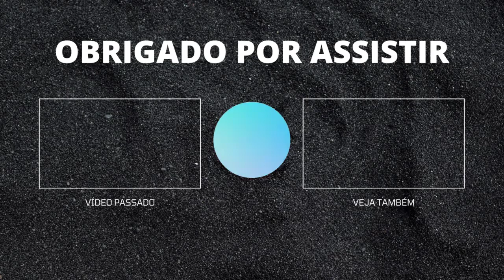Jogadores Bons para Contratar no SSC 2021 (Parte 2)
Fala Gente! Mais um vídeo e agora com a parte dois de: "Jogadores bons para contratar no Super Soccer Champs 2021". Os jogadores estão organizados no potencial e fama que possuem.

*Obs: Acabei errando em uma coisa que disse... Falei que o Camavinga joga na Angola, mas na verdade ele joga pela França!*

* Lucas Cavallini (Vancouver Whitecaps) - Atacante
* Lozano (Cádiz - Espanha) - Atacante
* Mitchel Bakker (PSG - França) - Zagueiro
* Firpo (Barcelona - Espanha) - Lateral
* Eduardo Camavinga (Rennes - França) - Volante

Tem algum outro jogadores em mente? Deixe nos comentários!

Quer participar de Nova Liga de Super Soccer Champs 2021?

Já pensou em ganhar R$10 mil por mês?

Músicas:

Ketsa
Ascend Dub

Good At the Lab
At the Work We Work and Play

Jesus é Bom!